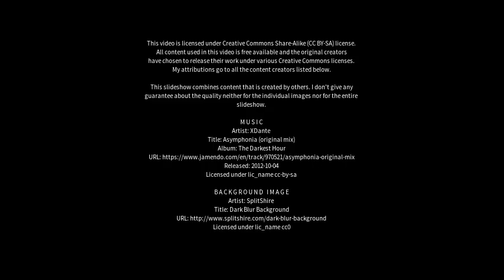Best places to visit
Best places to visit - Ponta Grossa (Brazil) Best places to visit - Slideshows from all over the world - City trips, nature pictures, etc.